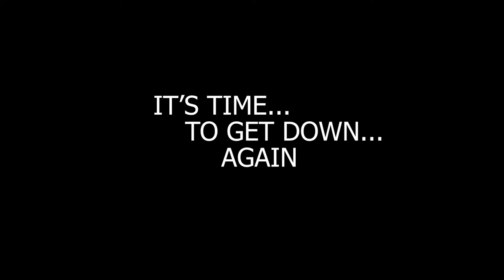Key Jay's VGR Saber Pack Announcement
Time to get those light sabers swinging!

Note: Best installed using Mod Assistant

Songs:
● Angels Burning: Blue Savior